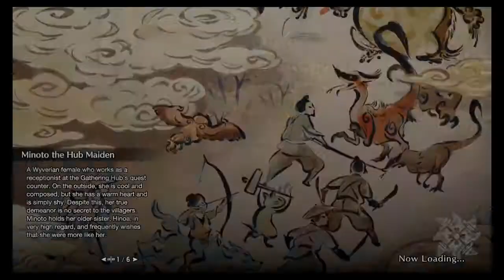Leave Matt Ox Alone